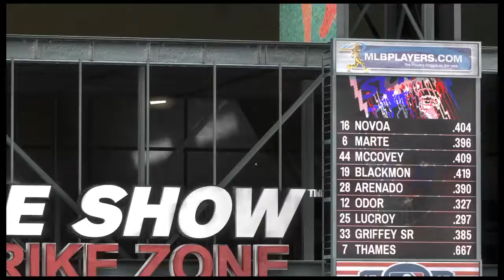MLB® The Show™ 17_Conquest Stronghold'game vs DBacks.Hall of Fame.Mode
Conquest Sronghold'game vs DBacks Hall of Fame Mode let's go Chumps